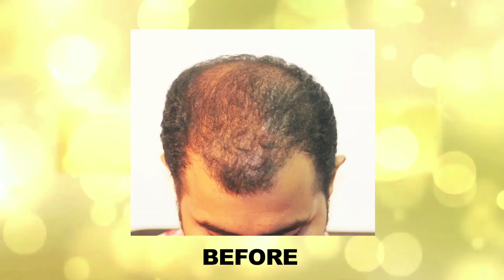Low cost Hair Transplant in Mumbai starts @Rs.15/graft, Call Today 9222222605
Best Hair Density Possible, Hairline King, Top Quality Result @Highly Affordable Price @Rs.15/ graft, Since we are 4 doctors and do volume of Case & Save Advt. Expenses, Shortly Introducing world's 1st STEM FUE for potential Donor Scalp Regeneration, Scarless FUE & Better Survival of Grafts, we are known for our signature Seashore natural hairline. GET BACK YOUR HAIR TO RESTORE YOUR CONFIDENCE, Call-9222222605